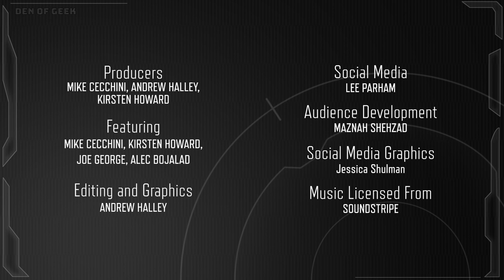(Spoilers) Thor: Love and Thunder Teaser + Moon Knight Episode 4 Review | Marvel Standom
The Marvel Standom team are thrilled by a first look at Thor: Love and Thunder, but emotions are soon running high as Mike and Alec reach boiling point with Marvel’s Moon Knight episode 4. Meanwhile, Joe and Kirsten reckon with their love for the character and the show as they unpack what is (and isn’t) working about Marc Spector’s unfolding MCU journey.

0:00 - Introduction
0:48 - Thor: Love and Thunder
19:36 - First Five: Ethan Hawke
21:00 - Moon Knight Episode 4
48:09 - Sign Off